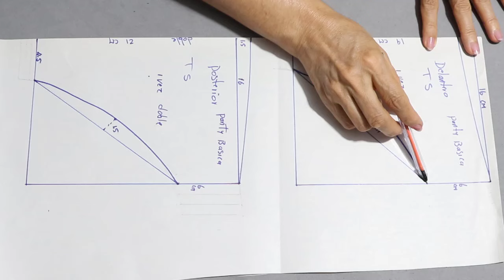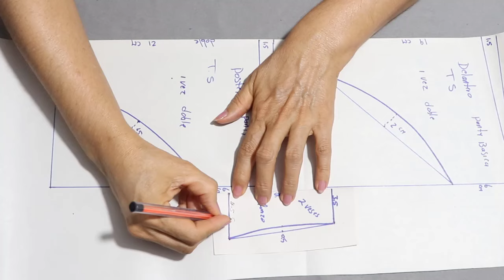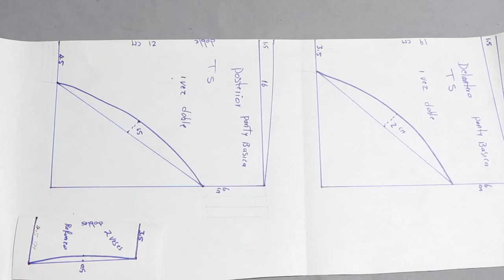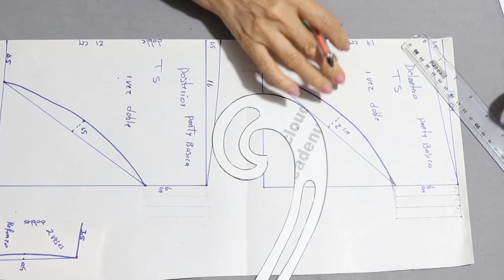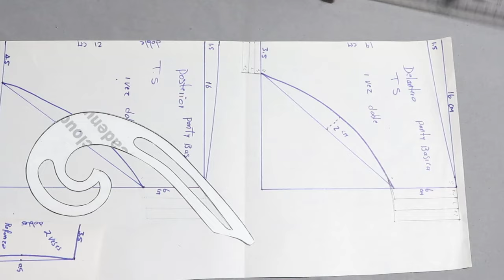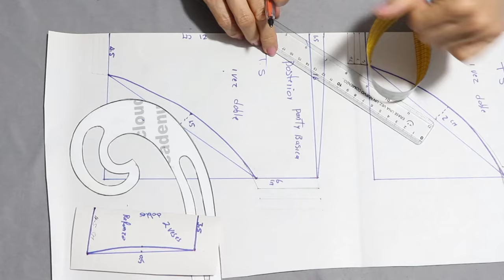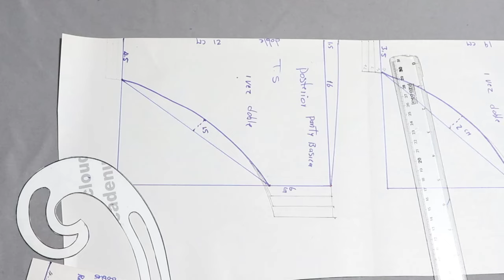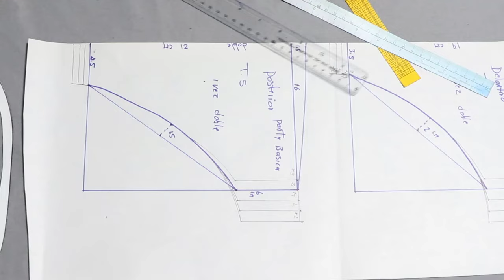PATRON PANTY BASICO DE DAMA FACIL DE HACER